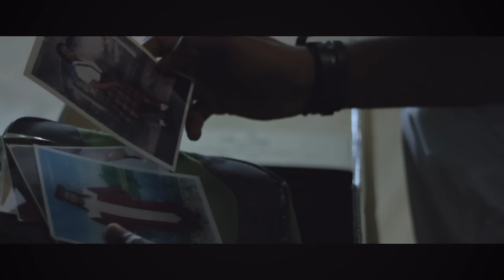LAS Ou Se Denye Zel Kat Mwen Official Video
Music Group: L'AS
Singer: Bendjy (Drummer of the band}
Staring: Bendjy and Sherley
Video: Directed and Produced by Herard Wisly